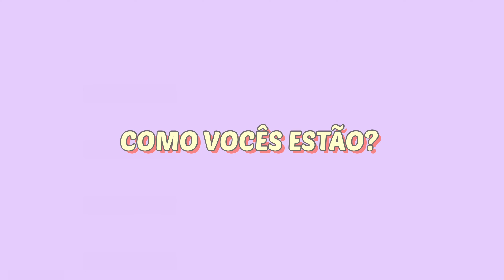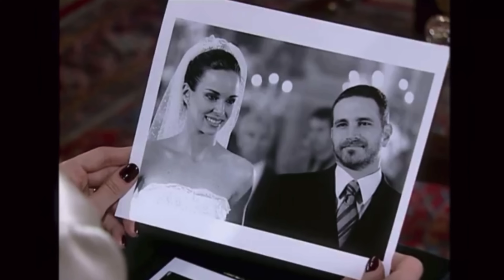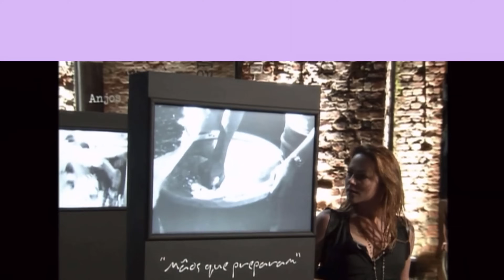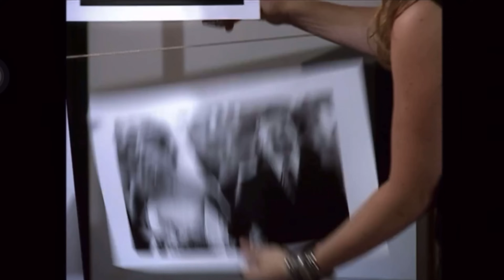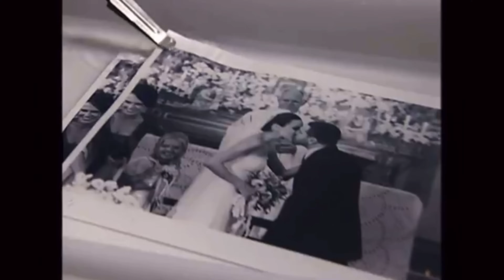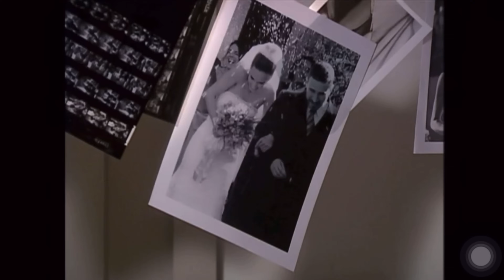A HISTÓRIA DE ISABEL E RENATO - PARTE 1 (react)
História de Isabel e Renato - Novela Páginas da vida  - Rede Globo